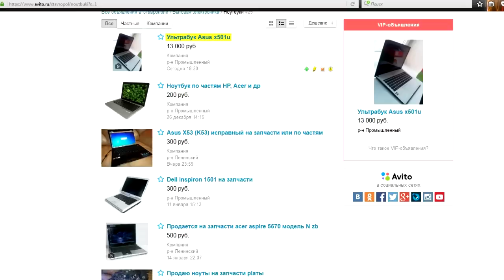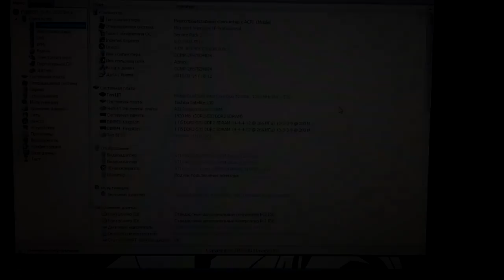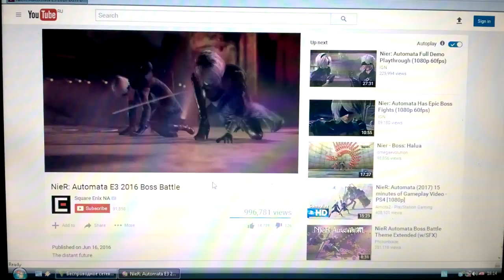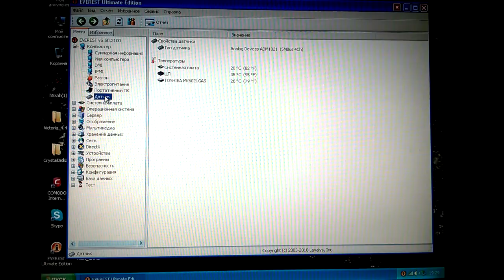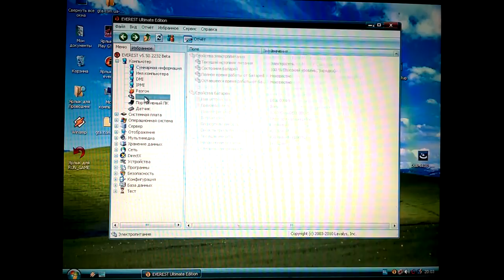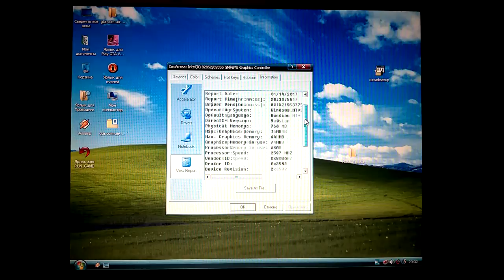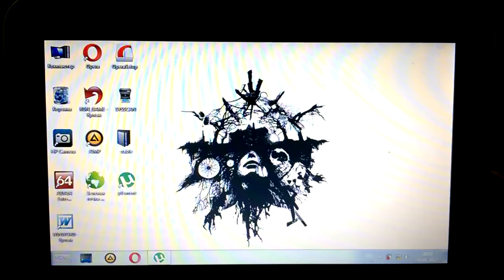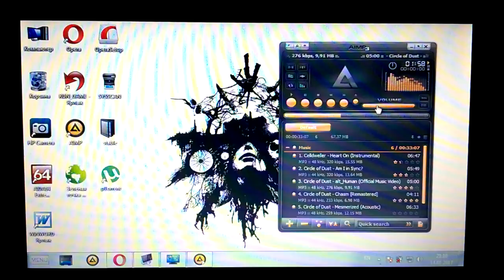Ноутбуки за 1000 рублей - Приключения с AVITO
Бывает, когда хочется заиметь какую-нибудь старую электронику для коллекции, а e-bay и прочие интернет-аукционы в твоей глуши недоступны. Вот небольшой материал что можно нарыть за неделю, потратив немного.